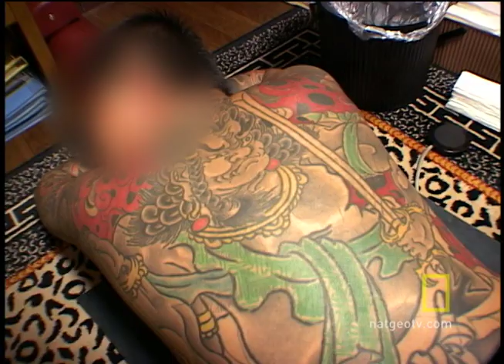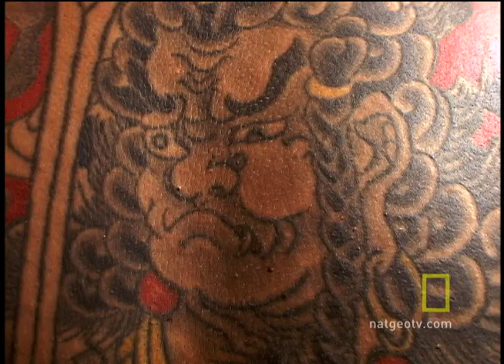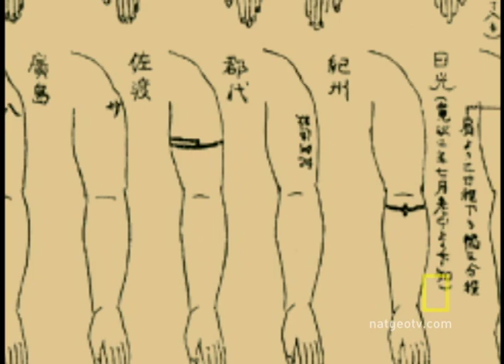Full Body Tattoo | National Geographic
Is it body art, or a proud display of organized crime connections? In Japan, full-body tattooing rises from dubious origins to art form.